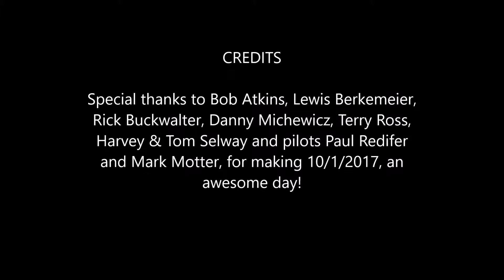Maytown 8 way, When the Lightning Strikes